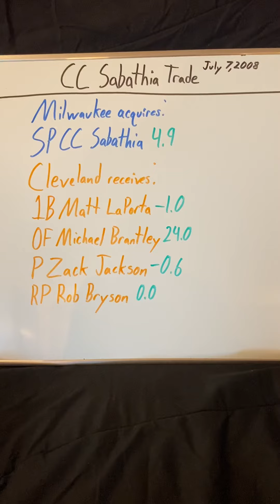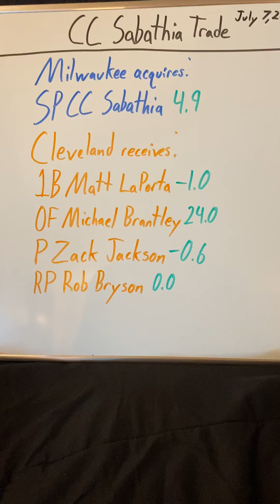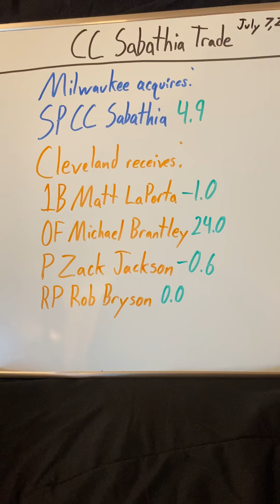CC Sabathia Trade Breakdown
Back in July of 2008, the Milwaukee Brewers and the Cleveland MLB team formerly known as the Indians agreed to a blockbuster trade.
Milwaukee was in a position to compete for the NL crown. Therefore, a few weeks before the trade deadline, Milwaukee agreed to send 4 players to Cleveland in exchange for SP CC Sabathia.
Did Sabathia help propel Milwaukee to the World Series?
Who did Cleveland get in the trade? Did any of them stand out?
0:00 Introduction
0:48 Milwaukee
1:07 Cleveland
2:17 WAR Summary